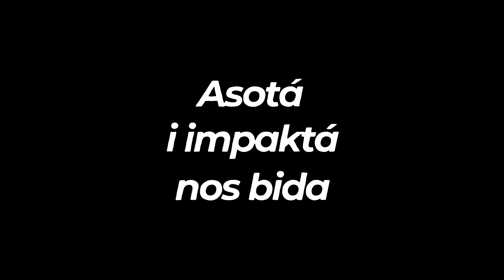Dia internashonal di redukshon di riesgo di desaster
Riba 13 di òktober mundialmente ta selebrá Dia internashonal di redukshon di riesgo di desaster - ‘International day for disaster risk reduction’.

Direktorado di Kontrol di Riesgo i Maneho pa Kalamidat (DRR) di Gobièrnu di
Kòrsou, huntu ku miembronan di e Organisashon di Desaster (‘Rampenbeheersingsorganisatie’ RBo) kier enfatisá riba e importansha pa nos ta prepará mas tantu posibel pa kualke krísis òf desaster ku por asotá Kòrsou.

Bishitá pa mas informashon tokante diferente krísis òf kalamidatnan ku por asotá Kòrsou i siña mas kon abo tambe por ta bon prepará!